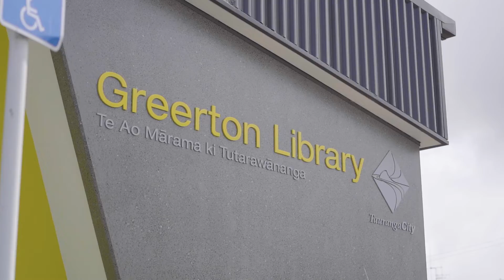*SOLD* 128b Greerton Road, Greerton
This superbly located home will be a case of first in first served for investors, families or retirees. Sitting pretty from the road, step inside this sunny three three bedroom 70s cottage offering open plan kitchen and dining, a separate lounge, a separate toilet, bathroom and laundry. Fruit trees galore with a sunny deck off the dining area is the perfect spot for alfresco dining. Single garage, good off street parking with room for a small camper or boat. A must see for those looking for a home that meets healthy home standards with the remarkable convenience of living in a central location close to all amenities. Call Sharon today!